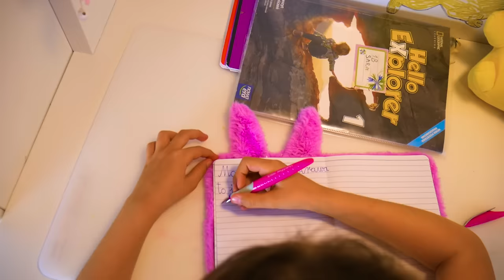24H JEM TYLKO RÓŻOWE JEDZENIE # 106 SARA- CHALLENGE + ZAKUPY+ RÓŻOWA TRAWA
Hejka, tym razem podjęłam się wyzwania i jadłam tylko różowe jedzenie przez 24 godziny!!! Czy mi się to udało? Czy było trudno? Zobaczcie sami :)